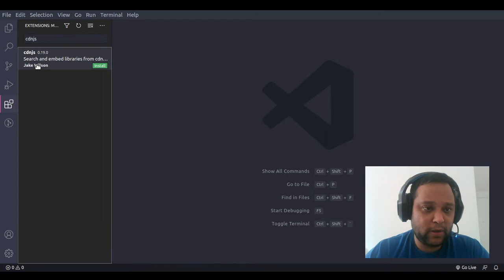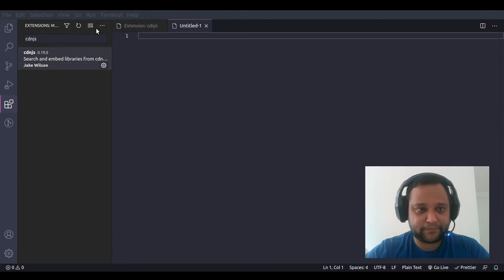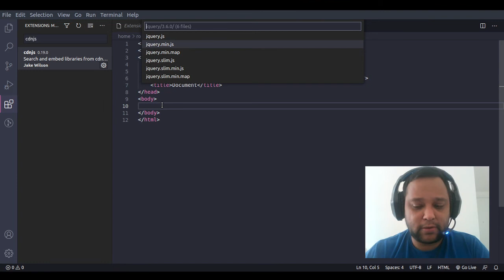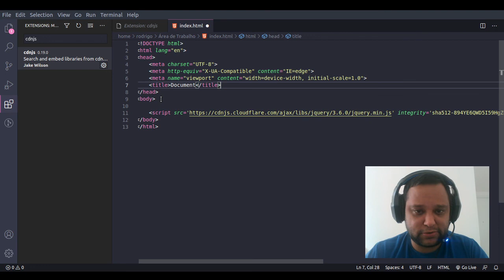VSCode + Cdnjs Incorpore bibliotecas direto no Vscode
Hoje a aula de hoje é uma dica rápida como pesquisar e incorporar bibliotecas do cdnjs.com no Visual Studio Code.

Já pensou inserir as tags link e style já com a url da cdn sem a necessidade de sair do VSCode?

Pesquise qualquer versão publicada de qualquer biblioteca hospedada em cdnjs.com
Incorpore os URLs dos arquivos da biblioteca diretamente em seus documentos
Insira o conteúdo do arquivo de biblioteca no documento atual ou em um novo documento
Insira urls nas tags script e link em seu HTML para arquivos JS e CSS
Copie urls para as tags scripte link para a área de transferência do sistema
Abra qualquer URL de arquivo em seu navegador
Escolha a partir de uma lista de suas bibliotecas usadas mais recentemente
Inclui atributos de integridade de sub-recursos e origens cruzadas em tags script e link